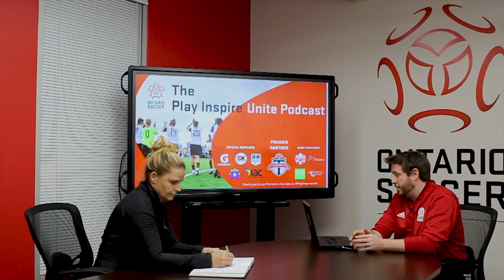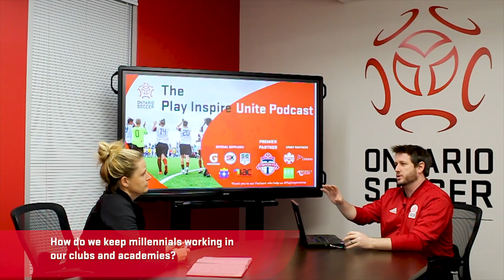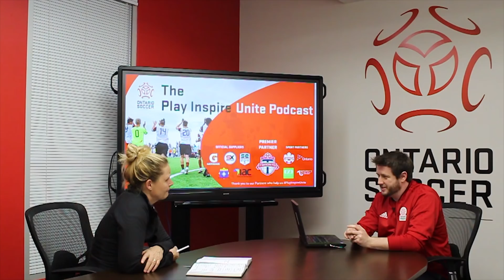Play Inspire Unite Podcast - Featuring: Nancy J. Spotton - (Full Podcast)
This week, Nancy Spotton, the CEO or MPWR and a former Ontario Soccer Summit speaker, joins us to talk about millennials in the workplace and how to inspire your club and academy community.

1:16 - What has led you to have such a positive outlook?

5:44 - How do we lead and inspire millennials in the soccer community?

8:34 - Is flat management style the key to getting the best out of millennial talent?

11:39 - How do we keep millennial talent working in our clubs and academies?

14:04 - How can senior leaders and millennials in our clubs and academies connect better?

17:30 - What does a psychologically safe working environment look like?

20:00 - How do we coach millennials to become great leaders?

22:35 - How do we teach millennial talent not to shrink from their potential?

24:31 - What is your final message to Ontario Soccer to challenge and improve itself?